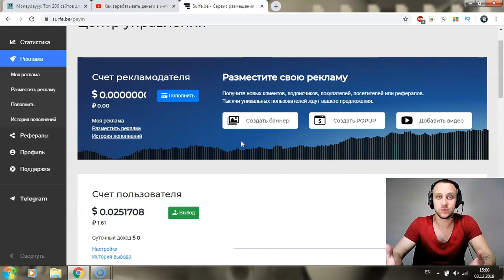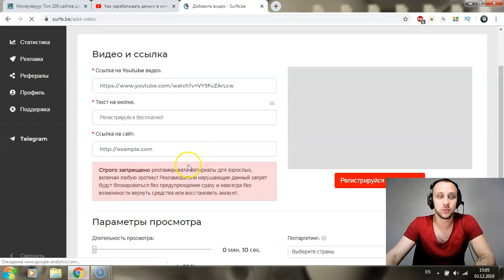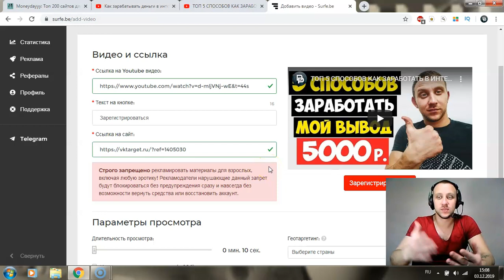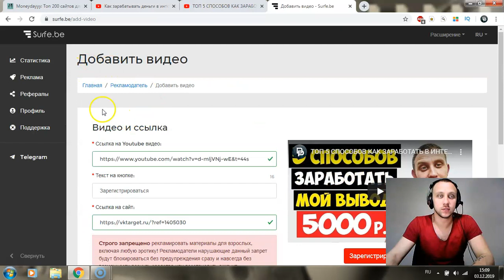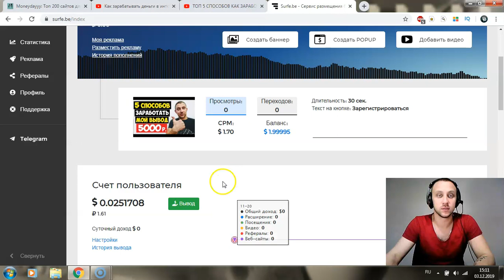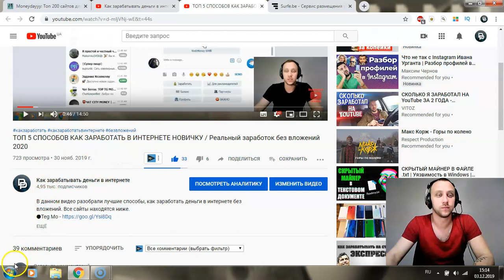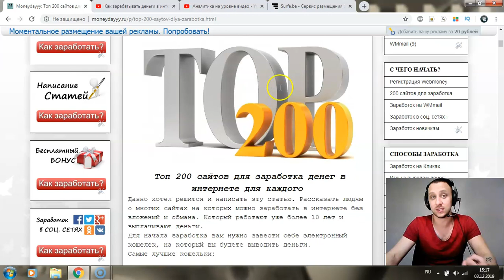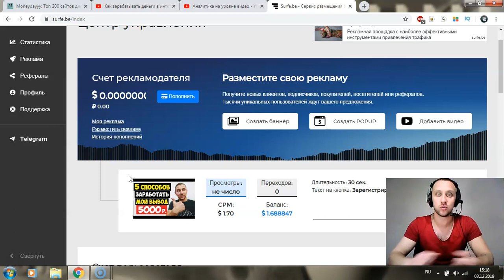КАК НАКРУТИТЬ ПРОСМОТРЫ НА YOUTUBE? / НАКРУТКА ПРОСМОТРОВ НА ЮТУБ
В данном видео рассказал, как накрутить просмотры на Ютубе очень дешево. Переходите на сайт ниже.

BTC - 1JpwcznSrqPG7deqi8uyE7LAF6NPtebbg2
LTC - LYxYdV6DNVm98SkwqiEan5kWXoQvwujJxG
ETH - 0x5074850d0142bcc78bc2c3a60d3e2c388382b0c6
DOGE - DLNjpQUs3Yd2XwoSGYxsQTaAsTaZ2Prmgd
TON - EQB_irtw0h1cun3wht9buOFqPVT963S_uOCJUK7A4_vnY_yB

Payeer - P20922255
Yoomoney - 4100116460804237